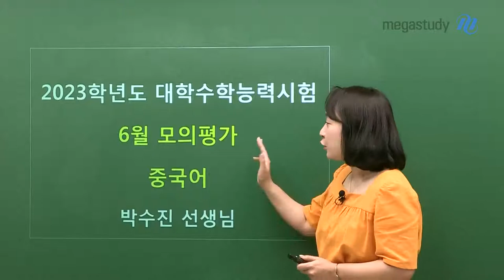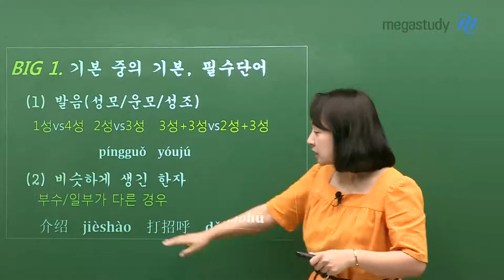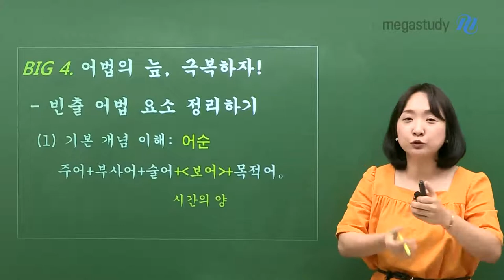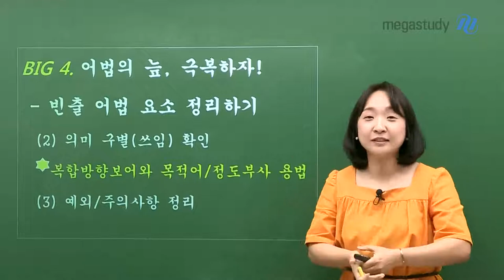[메가스터디] 중국어 박수진쌤 - 6월 모평 중국어 총평, 대충 하면 망.한.다!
2023학년도 고3 6월 모의평가 중국어 총평

6월 모평으로 보는 수능 중국어 출제 방향과
앞으로의 학습 방법까지 모두 확인하세요!

1. 수능 중국어 단어는 대충 알면 망.한.다!
- 한 끗 차이 성조에 주의
- 한 글자에 여러 개의 동사 의미가 있는 다의어에 주의

2. 대화의 앞/뒤 문맥 파악이 포인트
- 중국어 대화문, 중국어로 된 선택지를 읽는 속도가 중요

3. 문화 영역은 나오는 패턴이 있음
- 기본 필수 단어에 충실하면 어렵지 않은 파트

4. 1등급의 발목을 잡는 어법의 늪, 극복할 것!
- 선생님이 강조하는 어순에 주의해서 암기

- 중국어 박수진 선생님을 더 알고 싶다면?